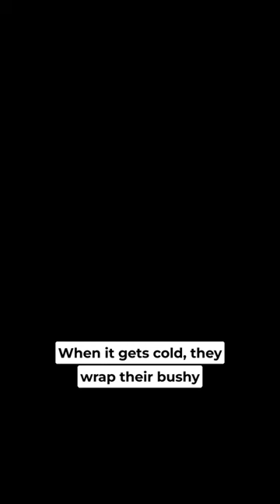Red pandas are very skilful and acrobatic animals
Welcome to World of Science!